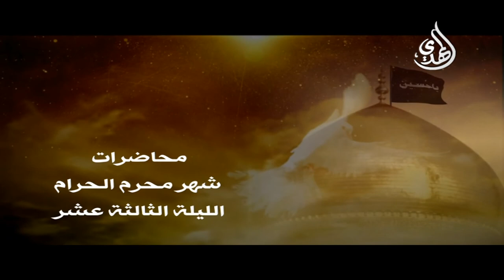محاضرة - الليلة الثالثة عشر من شهر محرم 1440 هـ - الشيخ مهدي الطرفي